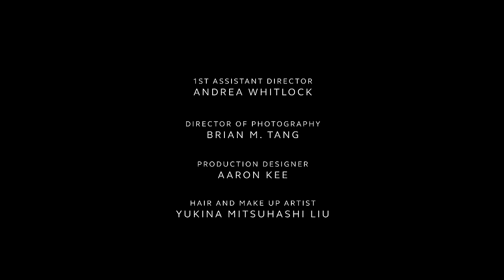Amber Liu - Other People (Official Video)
"Other People" out now!

Catch Amber Liu at her Tour X across North America!

Other People MV Credits

Directed by Brad Wong and Amber Liu
Director of Photography: Brian M. Tang
Production Designer: Aaron Kee
Hair and Makeup: Yukina Mitsuhashi Liu

Starring: Sam Li and Mike Bow

Cast:
Mica Burton
Jasmine Clarke
John DeBold
Tiff Del Real
FYKE
Emily Li
Nikki Limo
Nick VelezRyan Yoo

1st Assistant Director: Andrea Whitlock
Production Coordinator: Sherry Shi
1st Assistant Camera: Jordan Sakai
2nd Assistant Camera: Jiyoung Park
Steadicam Operator: Gio Bardot
Gaffer: Gio Bardot
Key Grip: David Woon
Best Boy Electric: RJ Siu
Production Assistant: Heesang Lee

Edited by: Rade Blunner x What The Pineapple
Colorist: Joseph P. Yao

Filmed on location at Cosmic Cube Studios